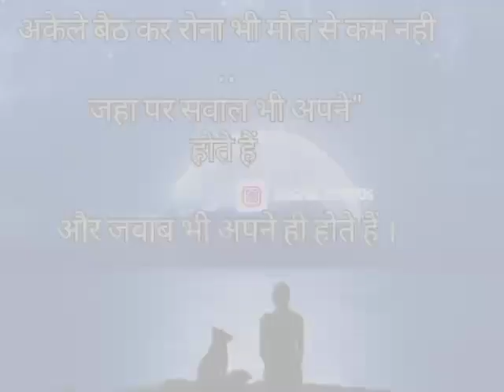BREND STETUS सॉन्ग स्टेटस 💔💔😓